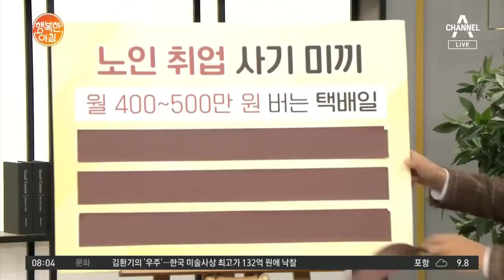수입 400만 원 택배 일 준다더니..급증하는 노인 일자리 사기 | 행복한 아침 202회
급증하는 노인 취업 사기
'월 5백'을 버는 택배 일 조심해야한다?!